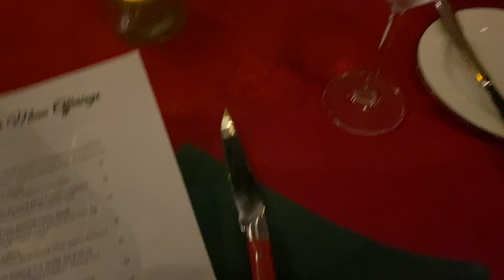Vlogmas 4 | xmas dinner + friends bday + Barry’s workout + travel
Christmas festivities , checking out Christmas lights , packing for the holidays , self care , girls night